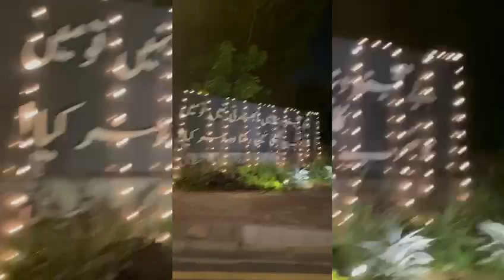12 Rabi ul Awal celebration in Islamabad